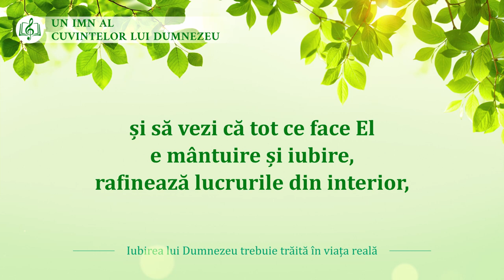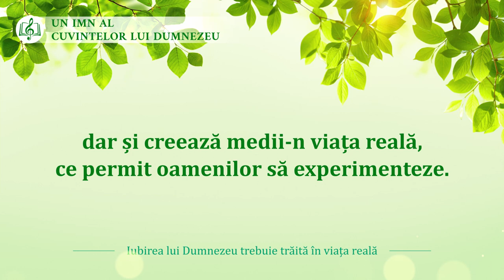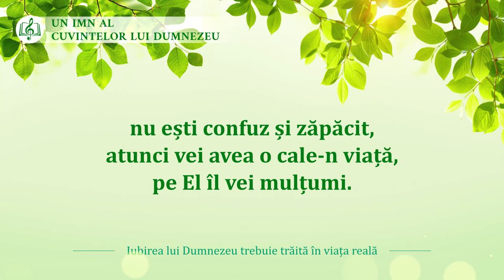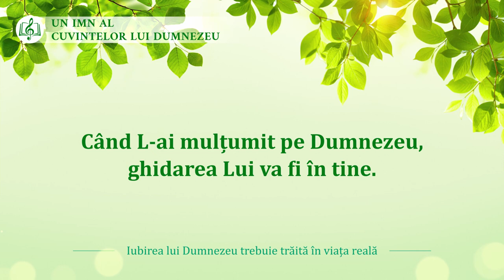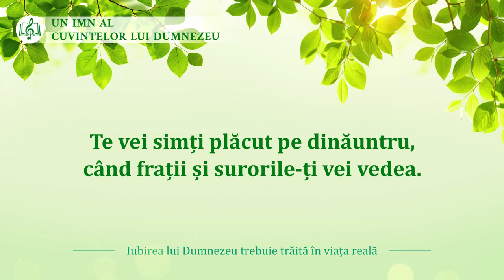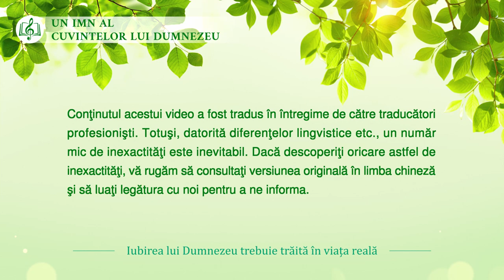Muzică creștină „Iubirea lui Dumnezeu trebuie trăită în viața reală”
De vrei să vezi iubirea lui Dumnezeu și s-o experimentezi,
în realitate trebuie să te-afunzi
și să vezi că tot ce face El e mântuire și iubire,
rafinează lucrurile din interior,
ce nu-I pot satisface voia,
ca să te lepezi de ce-i necurat.
Oamenii se bucură de iubirea lui Dumnezeu
dacă experimentează
greutăți și punerea adevărului în practică.
Așa câștigă binecuvântarea Lui.
De pui mereu adevărul în practică așa,
vei cunoaște treptat lucrarea lui Dumnezeu
și-atunci vei simți mereu că ale Lui cuvinte sunt foarte limpezi.

Prin cuvinte, Dumnezeu îi dă omului tot ce-are nevoie,
dar și creează medii-n viața reală,
ce permit oamenilor să experimenteze.
Dacă, folosind iluminarea și-ndrumarea cuvintelor lui Dumnezeu,
și cauți, și te rogi,
găsești șansa lucrării Duhului Sfânt
și ce să pui în practică
și cooperezi cu-adevărat cu Dumnezeu,
nu ești confuz și zăpăcit,
atunci vei avea o cale-n viață, pe El îl vei mulțumi.

Când L-ai mulțumit pe Dumnezeu,
ghidarea Lui va fi în tine.
Binecuvântat de El vei fi, în special
bucurie vei simți dinăuntrul tău.
Te vei simți foarte onorat
c-ai mulțumit voia lui Dumnezeu.
Conștiința-ți va fi consolată,
inima limpede și-mpăcată.
Te vei simți plăcut pe dinăuntru,
când frații și surorile-ți vei vedea.
Asta-nseamnă să te bucuri de iubirea lui Dumnezeu
și să te bucuri cu-adevărat de El.